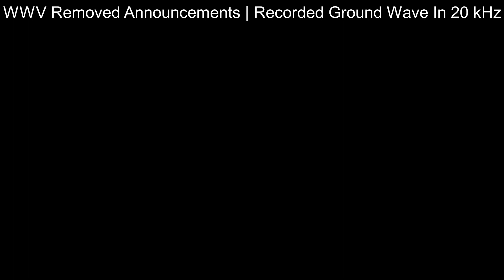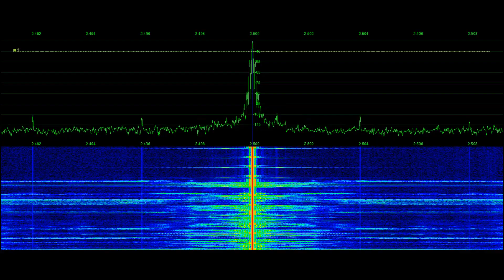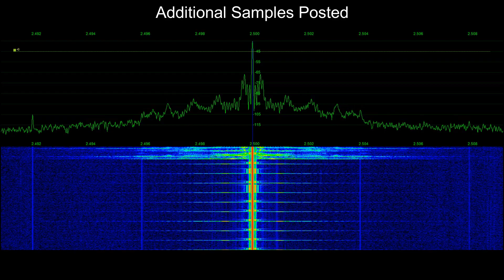WWV Special Announcement #2 Weather | Signal Phantom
WWV removed weather announcement on mins 8,9,10 February 1st 2019.  This 2.5 MHz signal was recorded ground wave in 20 kHz AM for stunning quality to preserve what once was by Northern Colorado Amateur Radio Operator Tyler Stampfli, KA0KA.  For more samples see @SignalPhantom